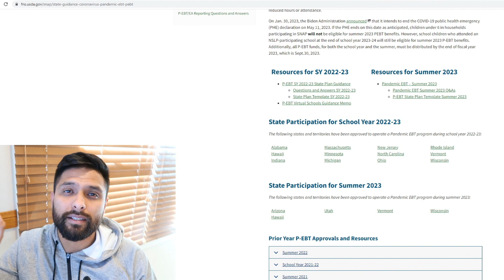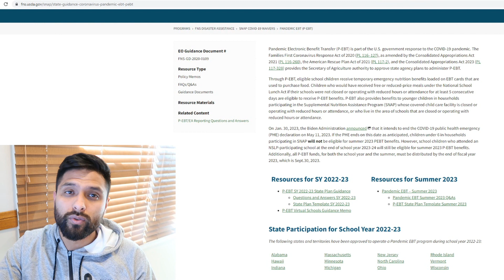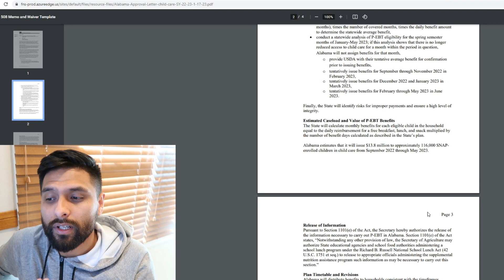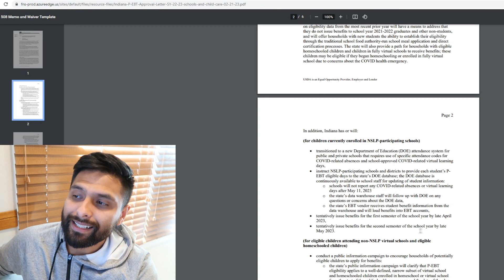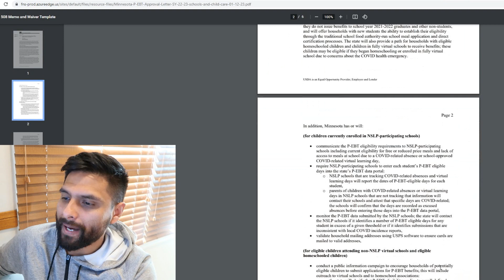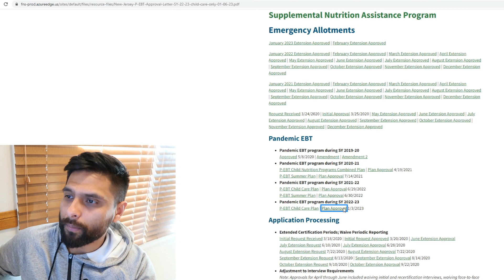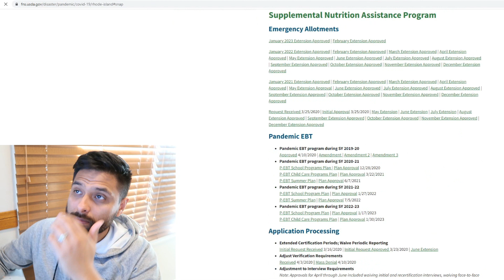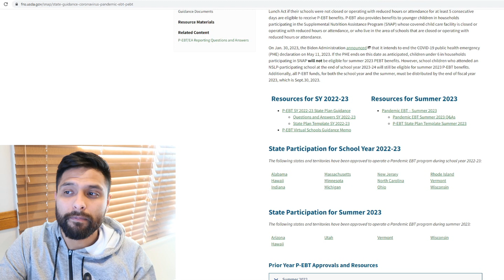[ULTIMO MOMENTO] MAS ESTADOS APROBADOS PARA EL P-EBT Hasta $139 Por Mes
✅️ Join Robinhood with my link and we'll both get a free stock 🤝

La Transferencia Electrónica de Beneficios durante la Pandemia (P-EBT) es parte de la respuesta del gobierno de EE. UU. a la pandemia de COVID-19. La Ley de respuesta al coronavirus de Families First de 2020 ( PL 116–127 ), modificada por la Ley de asignaciones presupuestarias continuas de 2021 ( PL 116-260 ), y la Ley del plan de rescate estadounidense de 2021 ( PL 117-2 ) proporciona al Secretario de Autoridad agrícola para aprobar planes de agencias estatales para administrar P-EBT.

A través de P-EBT, los niños en edad escolar elegibles reciben beneficios de nutrición de emergencia temporales cargados en tarjetas EBT que se utilizan para comprar alimentos. Los niños que habrían recibido comidas gratis o a precio reducido bajo la Ley Nacional de Almuerzos Escolares si sus escuelas no hubieran estado cerradas u operando con horario o asistencia reducidos durante al menos 5 días consecutivos son elegibles para recibir los beneficios de P-EBT. P-EBT también brinda beneficios a niños más pequeños en hogares que participan en el Programa de Asistencia Nutricional Suplementaria (SNAP) cuyo centro de cuidado infantil cubierto está cerrado u operando con horario o asistencia reducidos, o que viven en el área de escuelas que están cerradas u operando con reducción de horario o asistencia.